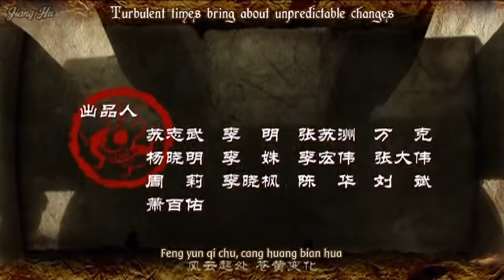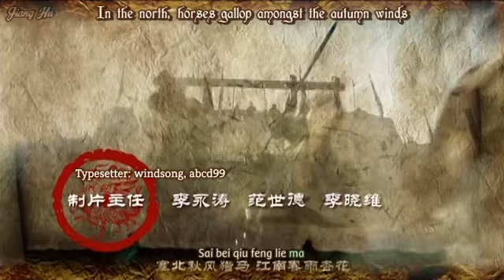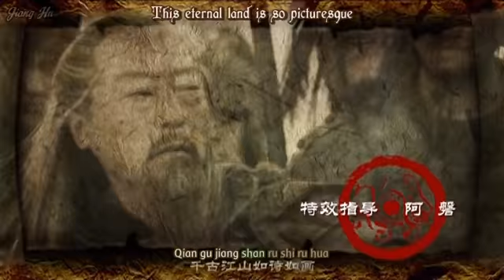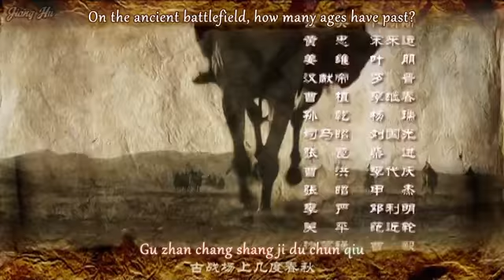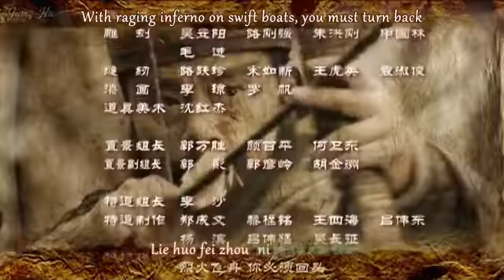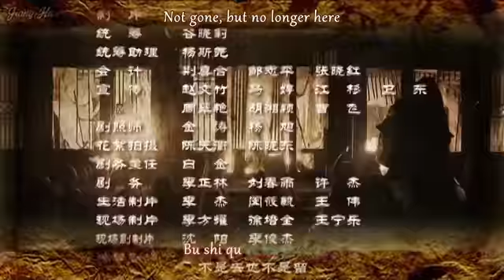Jiang Hu Three Kingdoms ep 38